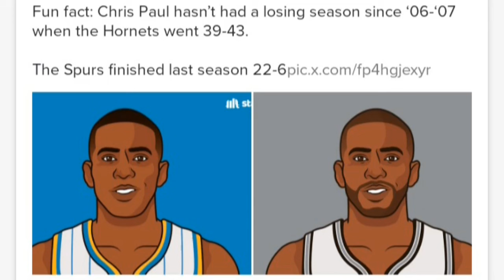Spurs Guaranteed Winning Season Due To Chris Paul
Spurs signing of Chris Paul was the best thing to happen to the Spurs and Victor Wembanyama. Chris Paul hasn't had a losing season since the 2006 and 2007 season.